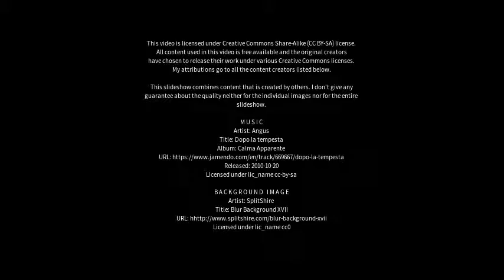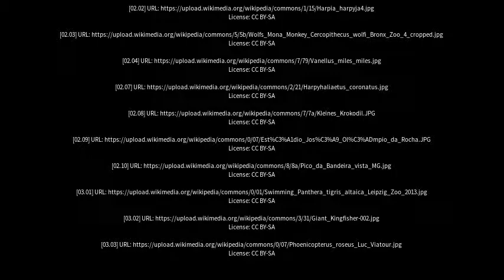Best places to visit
Best places to visit - Águia Branca (Brazil) Best places to visit - Slideshows from all over the world - City trips, nature pictures, etc.